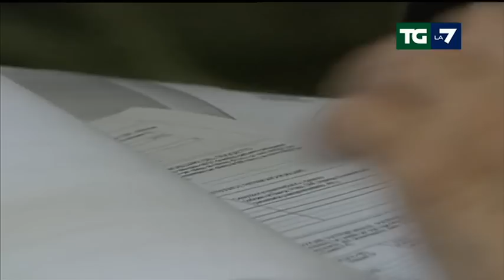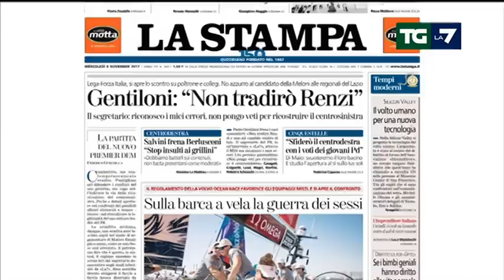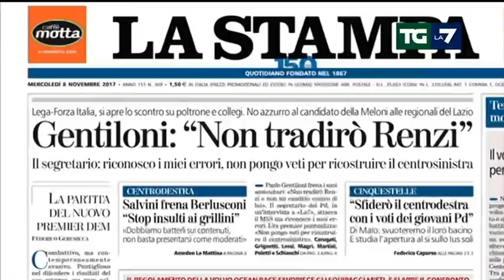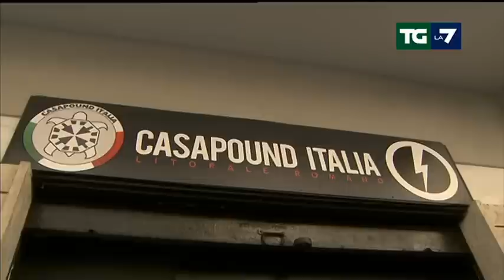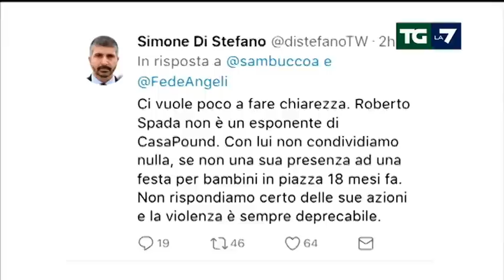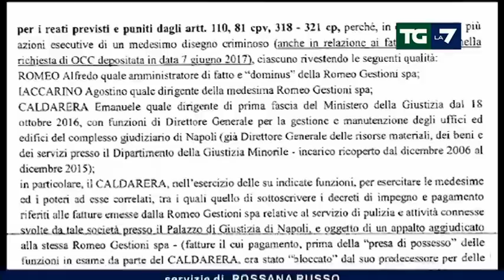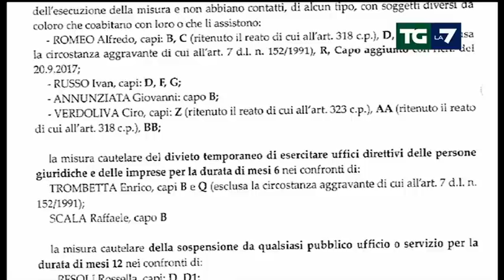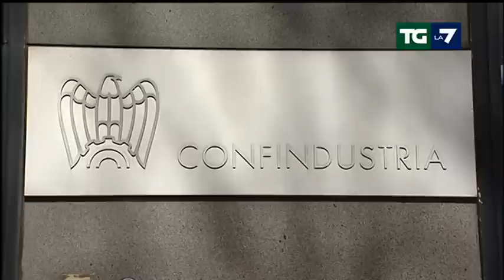Edizione delle ore 20.00 del 08/11/2017